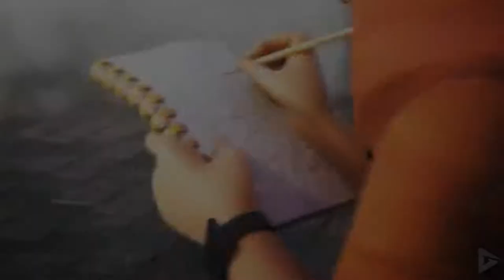惊奇队长与钢铁侠之战